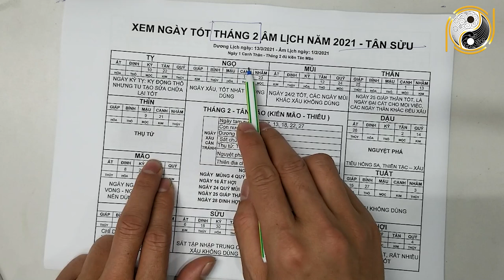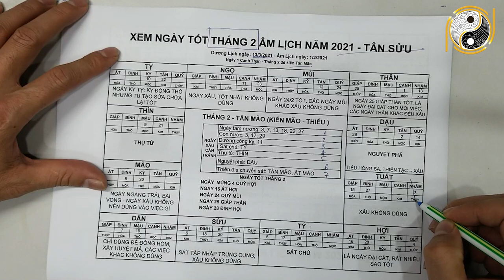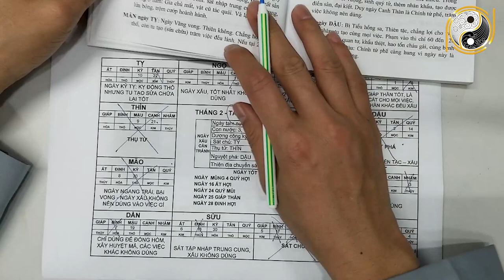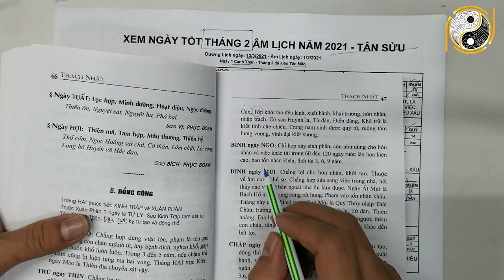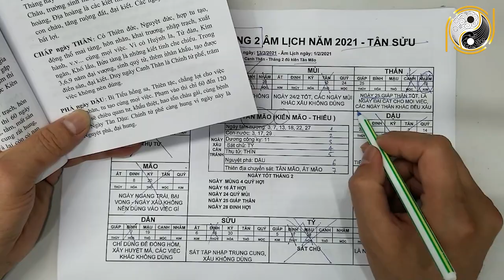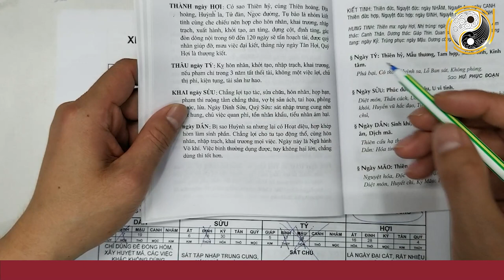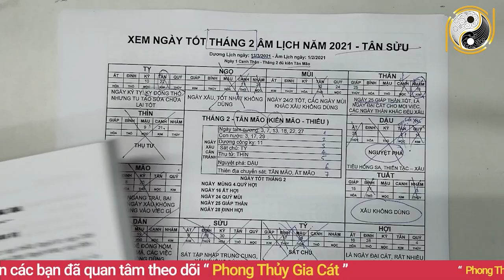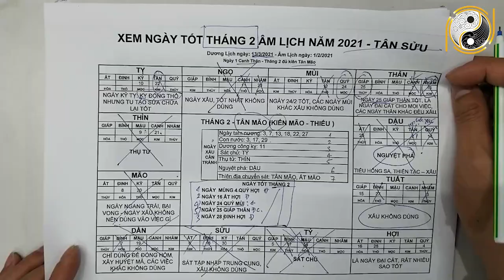XEM NGÀY TỐT THÁNG 2 ÂL 2021 Tân Sửu, Ngày Tốt Cưới Hỏi, Nhập Trạch, Mua Xe, Lập Bàn Thờ CỰC CHUẨN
01. Linh phù giải hạn
02. Hồ lô hóa giải Ngũ Hoàng
03. Mai Hoa Phú Quý
04. Gương bát quái tinh cầu
05. Kim bài thái tuế 2023
06. Vòng tam hợp Dần Ngọ Tuất
07. Vòng tam hợp Thân Tý Thìn
08. Vòng tam hợp Hợi Mão Mùi
09. Vòng Tam Hợp Tỵ Dậu Sửu
10. Bát bảo tâm kinh
11. Minh Quang pháp bảo cầu
12. Minh Quang pháp bảo lục giác
13. Tỳ Hưu Lộc Tài (Đồng)
14. Tỳ Hưu Khai Vận ( Bạch Ngọc)
15. Bách Niên Tụ Tài ( tụ tài lộc)
16. Song long ngọc ấn ( ấn thăng quan)
17. Kim bài ngũ Lộ Thần Tài
18. Hồ lô bình an ( treo xe)
19. Móc khóa văn xương
20. Ống bút văn xương gỗ đào
21. Bút văn xương gỗ đào
22. Bút văn xương gỗ đào nhỏ
23. Hoa mai kim tiền ( mạ vàng )
24. Các vật phẩm phong thủy khác XEM NGÀY TỐT THÁNG 2 ÂL 2021 Tân Sửu, Ngày Tốt Cưới Hỏi, Nhập Trạch, Mua Xe, Lập Bàn Thờ CỰC CHUẨN.
Qúy vị thân mến, việc lựa chọn ngày tốt rất quan trọng, chọ được ngày tốt lành thì công việc sẽ được hanh thông, may mắn. Nếu không may trúng ngày xấu sẽ bị thần linh quở trách, tai họa liên miên. Chính vì tầm quan trọng của ngày tốt nên hôm nay kênh vật phẩm phong thủy may mắn xin gửi đến các bạn video XEM NGÀY TỐT THÁNG 2 ÂL 2021 Tân Sửu, Ngày Tốt Cưới Hỏi, Nhập Trạch, Mua Xe, Lập Bàn Thờ CỰC CHUẨN. Vậy để biết chi tiết hơn về ngày tốt tháng 2 âm lịch năm 2021, ngày tốt cưới hỏi, làm nhà, lập bàn thờ, nhập trạch là ngày nào? Xin mời quý vị và các bạn cùng xem hết video này nhé!